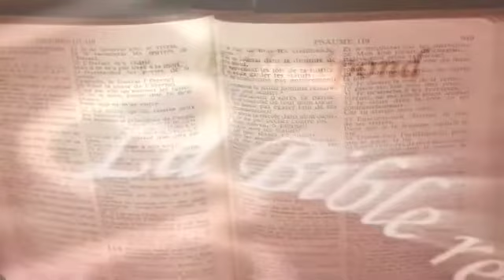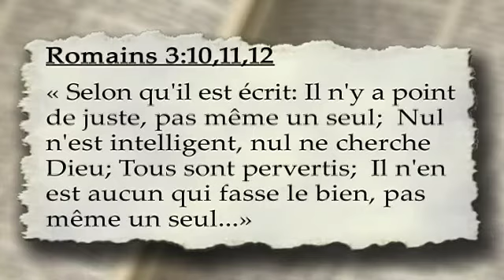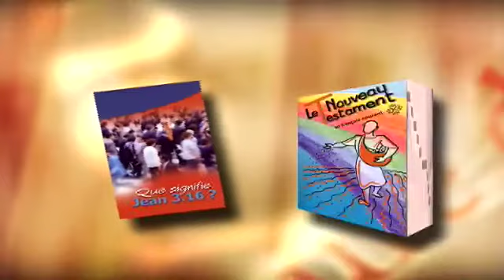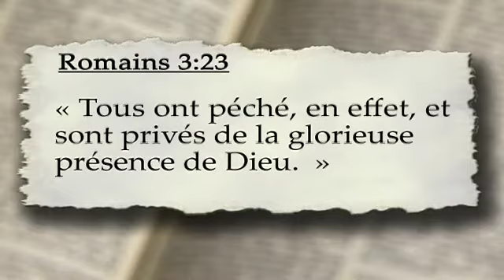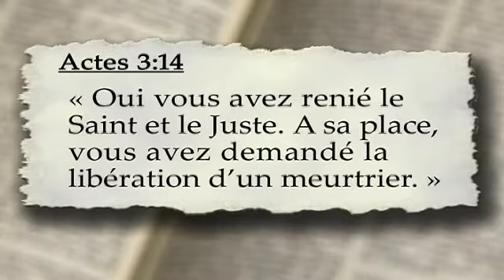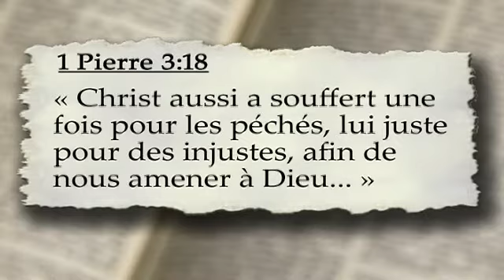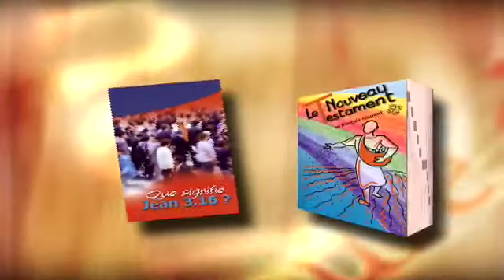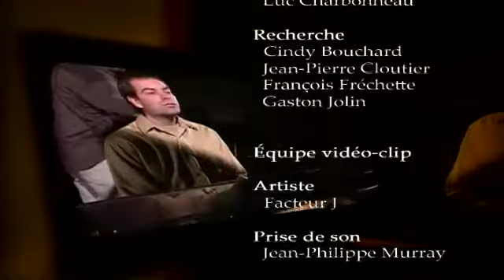L'Heure de la Bonne Nouvelle-2005-04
Saison 2005
Émission: 04
Vox Populaire: Croyez-vous qu'il y ait des gens vraiment juste sur terre ?
La Bible répond: Selon la Bible, combien il y a-t-il de juste sur la terre ?
Message: Jésus, le seul juste
Thème: Jésus Seul
Avec Gaston Jolin, Jean-Pierre Cloutier et François Fréchette
Témoignage: Nadia Villeneuve
Artistes: Pierre-Luc Harvey & Facteur J
Chanson: Louez sois-Tu, Dieu Tout-Puissant